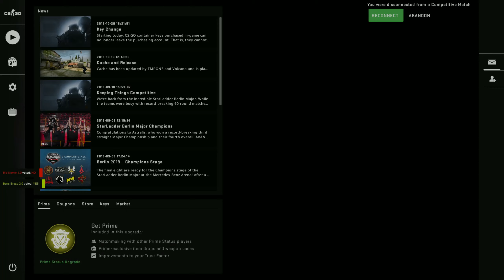3v3 MM HVH 16-4 | Then matchmaking shenanigans | CSGO Onetap/Aimware HVH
Hitting a little bit of P in this video. Then fucking around with people in MM like noob dog. Please no one complain that I am copying noob dog, I'm not trying to. I just make videos for your entertainment :).

Servers I play on:
- Braindead HVH
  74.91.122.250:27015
- Voya's HVH
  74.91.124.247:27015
- God is Dead HVH
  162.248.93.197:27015